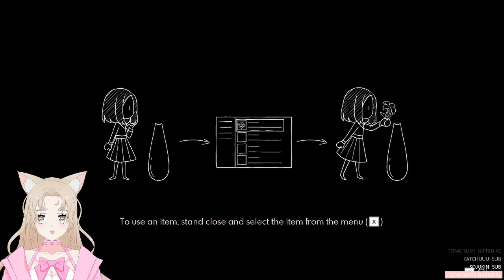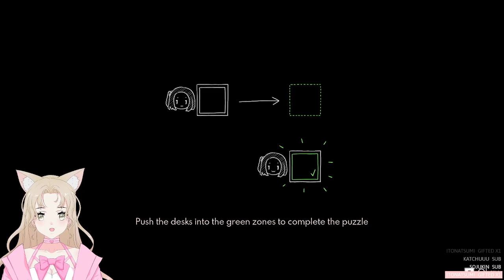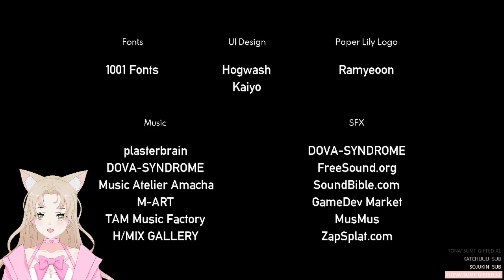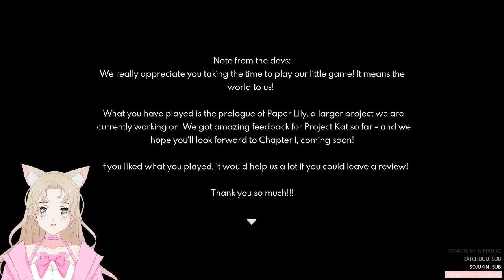monkaS (Twitch VOD)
This video was broadcasted live on Twitch! ૮₍ ´• ˕ •` ₎ა